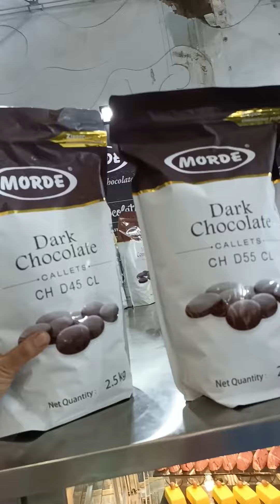morde chocolate ki new products cakeology 2022 biggest exhibition in Mumbai India exhibition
online cooking baking classes 35 + courses available 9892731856